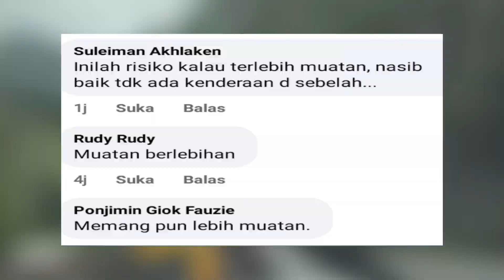Lori Membawa Muatan Sawit Rebah Terbaring,Di Jalan Telupid Ke Ranau,Sabah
About Info Harian Semasa
Malaysian Youtuber,our content are mainly focused on viral new,social media content, as well as trending issues ""THANKS YOU FOR YOU SUPPORT""